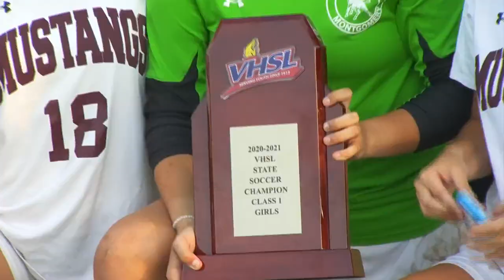Eastern Montgomery Mustangs ready for Class 1 girls soccer state tournament